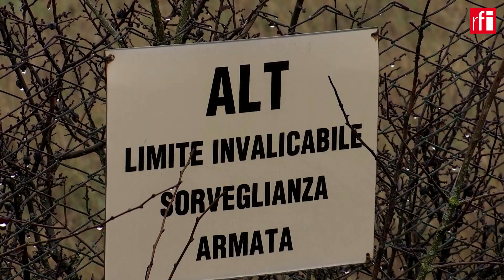មេម៉ាហ្វីយ៉ាអ៊ីតាលីស្លាប់ដោយជំងឺ ក្រោយពីបានរស់នៅលាក់ខ្លួនរយៈពេល ៣០ឆ្នាំ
នៅ​ក្នុង​ប្រទេស​អ៊ីតាលី មេម៉ាហ្វីយ៉ា​ឈ្មោះ​ម៉ាត់តេអូ មេស៊ីណា ដេណារ៉ូ​បាន​បាត់បង់​ជីវិត​ដោយ​មហារីក​ពោះវៀនធំ​នៅ​ក្នុង​មន្ទីរពេទ្យ​នា​ថ្ងៃ​ចន្ទ ទី២៥ កញ្ញា។ មាន​អាយុ ៦១ឆ្នាំ ម៉ាត់តេអូ មេស៊ីណា ដេណារ៉ូ​ទើប​ត្រូវ​បាន​ចាប់​ខ្លួន​ក្នុង​ខែ​មករា បន្ទាប់​ពី​បាន​រស់នៅ​លាក់​ខ្លួន​អស់​រយៈពេល ៣០ឆ្នាំ។